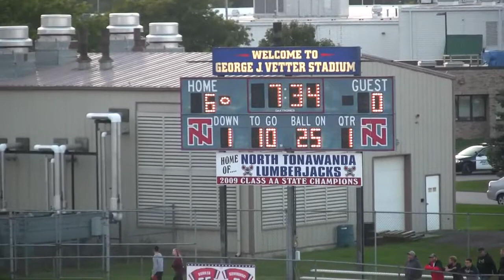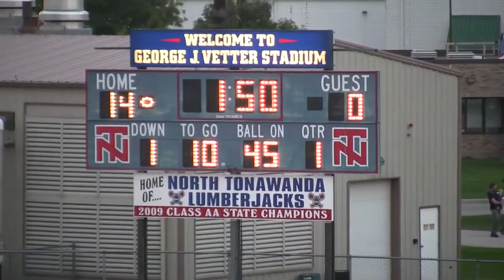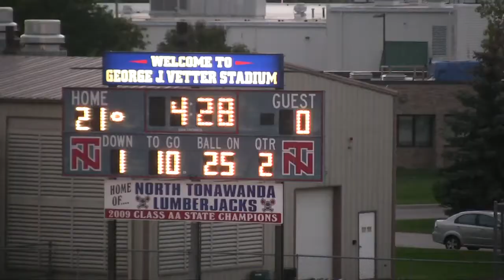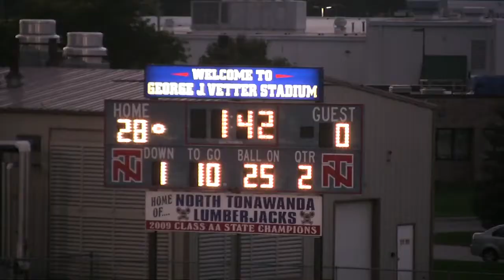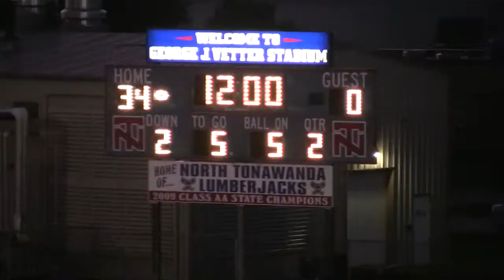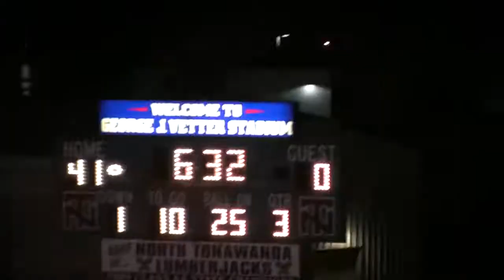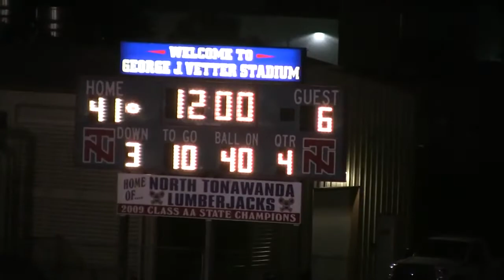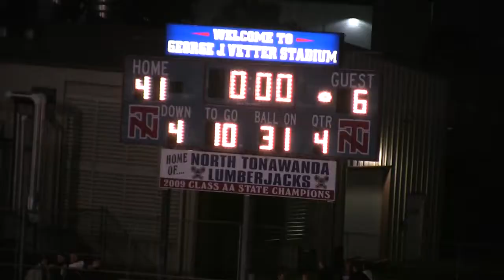2017 T-NT Game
Here are the video highlights from the 2017 T-NT game, won by North Tonawanda 41-6 on October 13, 2017.
Video highlights courtesy of North Tonawanda football coaches and Hudl.